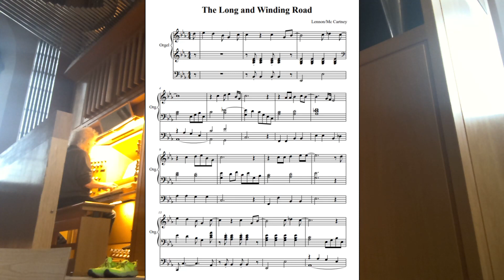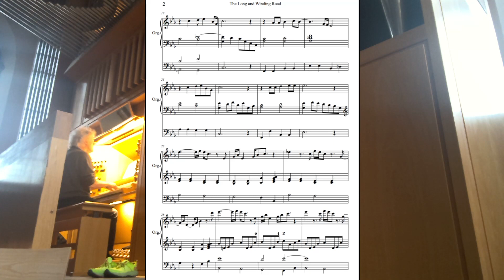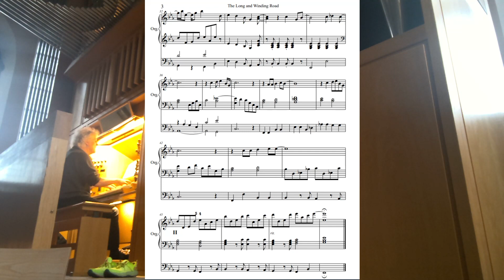The Long and Winding Road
The Beatles på orgel